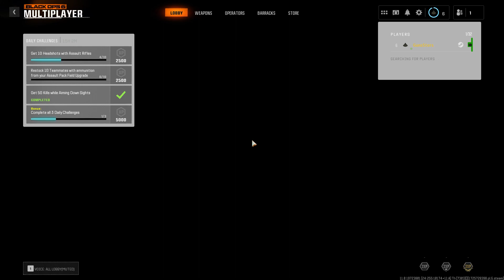Zkouším Call of Duty: Black Ops 6 - Open Betu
Začít stahovat betu v jednu hodnu ráno a kolem třetí si usmyslet, že to nahraji je celkem šílené, ale kupudivu jsem se celkem činil. Zahraji si tři zápasy ze dvou režimů. Vyzkoušet lze do pondělí.